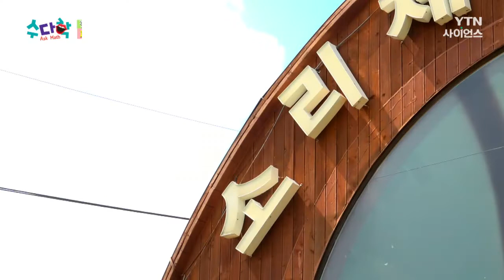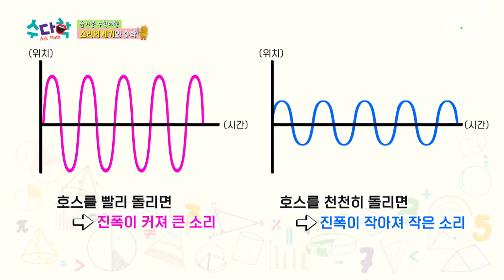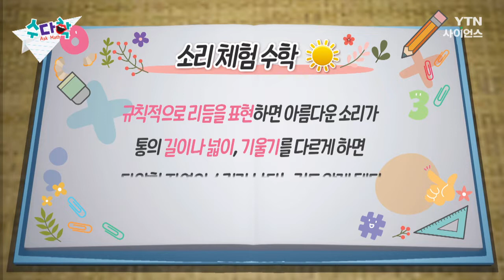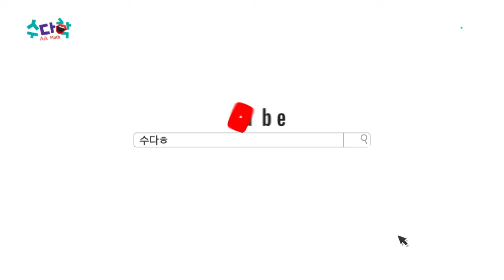[수다학] 즐거운 수학여행 : 소리 체험 박물관으로 견학 가다! / YTN 사이언스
일상 속 항상 듣게 되는 각종 소리.
소리가 나는 원리는 과연 무엇일까?

그리고 소리 속 수학의 중요한 역할은?
소리 속 수학 체험을 위해
개그맨 송필근이 떴다!

기타를 쳐 보며 반비례 관계 이해하기,
피아노 현의 길이를 재어보며 비와 비율 이해하기,
콩가 합주를 통해 리듬 속 규칙 찾아보기,

자연의 소리를 담은 효과 악기를 통해
넓이와 부피 이해하기 등
소리 체험관에서 수학 체험하는 방법을 알려주는 시간.

소리 속 수학이 궁금하다면?
수다학으로 놀러 오세요!

[즐거운 수학여행] 소리 체험 / YTN 사이언스